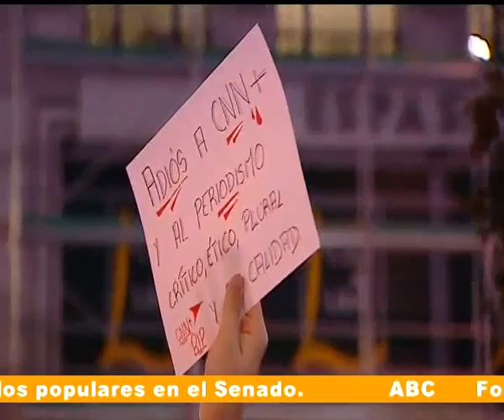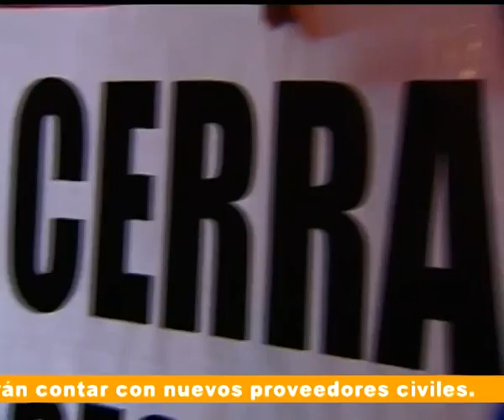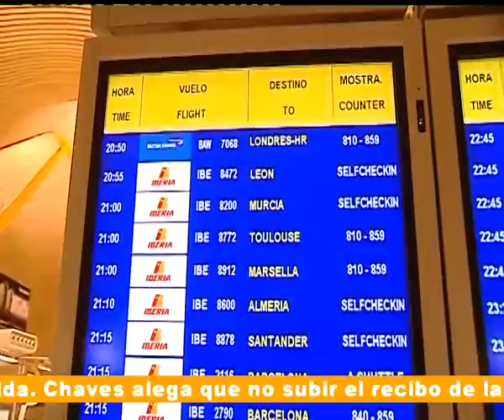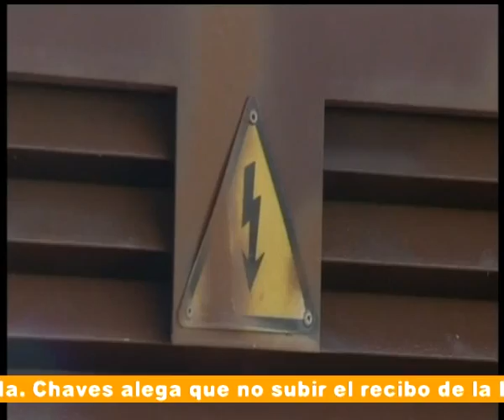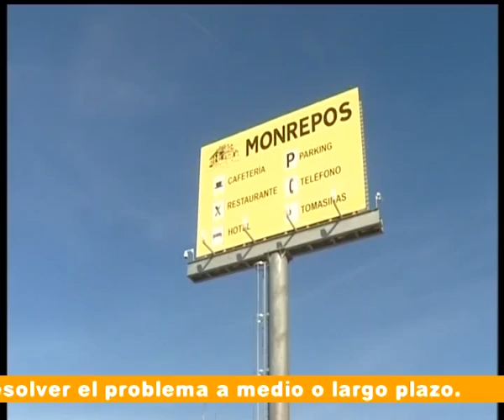AIERTA ACTUALIDAD 29-12-10